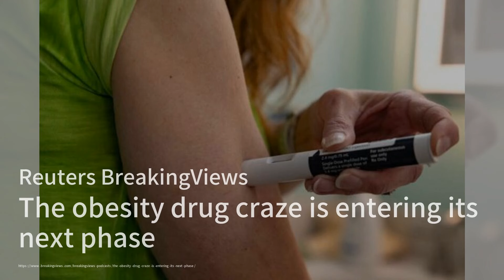印度尼西亚对镍工业抱有宏伟的雄心壮志；一个自我沉迷的美国意味着世界的混乱；俄罗斯的“锆石”高超音速超级武器在乌克兰失败了。普京又是蛋脸：华尔街评论20240213